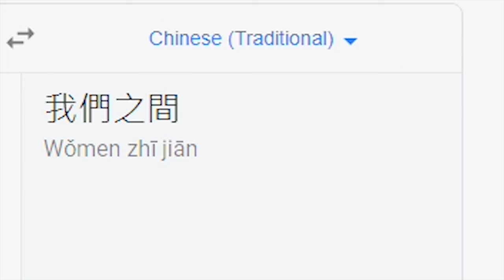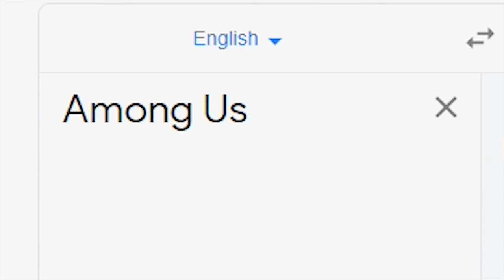Among Us but in Different Languages